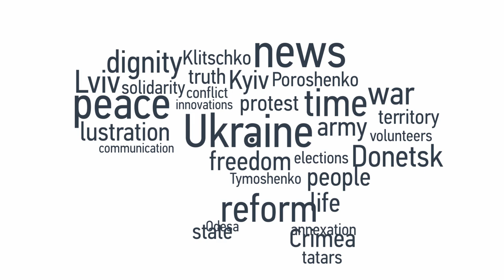Opera Singer From France On The War In Ukraine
Wassyl Slipak lives in France for 19 years already. He works in the Paris Opera, but on Ukrainian frontline he is a volunteer fighter. People here call him "Myth".

He rarely sings, but has to shoot a lot.

Watch and listen to the opera singer from France fighting for Ukrainian volunteer battalion in his exclusive interview to Hromadske.

// Filmed by Vitalii Hryniov and Artem Liutyi.